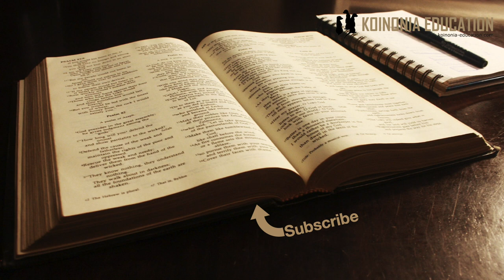Fundisho la utatu part 1 HD 1080p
Kipindi cha leo
Utatu siyo..
Upinzani ya fundisho la Utatu
Uwezekano wa kubuni fundisho lisiloeleweka
Fundisho la utatu wa Ukristo
Utatu unajenga juu ya maelezo ya Biblia
Kipindi za mbele;
Maandiko ya Biblia
Namna ya kuelezea fundisho

Utatu siyo..;
Mungu wa tatu
Katika dini nyingi unakuta kuna miungu wenye eneo ya utawala rasmi
Mara nyingi  kuna uvutano kati ya hao miungu
Miungu hao mara nyingi wanatambulishwa kwa kutengeneza sanamu au picha, halafu na maelezo kuhusu huyo mungu.

Upinzani ya fundisho
1+1+1= ? 1?
1+1+1=3
Ni fundisho lisilowezekana tatu ni tatu si moja
Wakristo ni wajinga kwa sababu ya fundisho hili
Wakristo hawafikiri ndiyo maana wanakiri hiyo imani ya utatu.
Na hasa tunakuta upinzani kutoka waislamu wanaozingatia Tahwid ila ukiichunza Qurani utakuta inaongea juu Ya Allah, Roho wake na neno lake (Qurani) kama vitatu ambao wote wamekuwepo milele.
Ni mfumo unao fanan sana na fundisho la utatu lakin iimani ya kiislamu inakwepa kuifikiria na kuifafanua

Inaleta maana kusema kwamba wakristo walibuni fundisho inayosema kwamba 3 ni 1?.
Kama wakristo wangebuni fundisho hili bila msingi ingalikuwa ajabu sana.
Inafanya watu wengi washindwe na imani. (Ingekuwa rahisi zaidi kufanya kama waislamu, kumeea na kusema Mungu ni mmoja tu..)
Lazima tutafute msingi wa fundisho sehemu nyingine na tunafanya hivyo katika maandiko ya Biblia, tukiipata pale kwa namna fulani tunasababu ya kuikubali hata kamani ngumuu kuelewa.

Fundisho la Utatu unasema;
Tunaye Mungu Baba
Tunaye Mungu Mwana
Tunaye Mungu Roho Mtakatifu
Nao ni mmoja.

Wakristo wanadai kwamba wanautoa fundisho hili katika maandoko ya Bibilia
Biblia inasema
Mungu ni mmoja
Pia inasema kwamba
Baba ni Mungu
Mwana ni Mungu
Roho Mtakatifu ni Mungu

Katika kipindi kinachokuja
Tutaangalia maandiko yanayotumika kwa kujenga fundisho hili
Ni mengi kwa hiyo inawezekana zikawa vipindi viwili au hata zaidi.